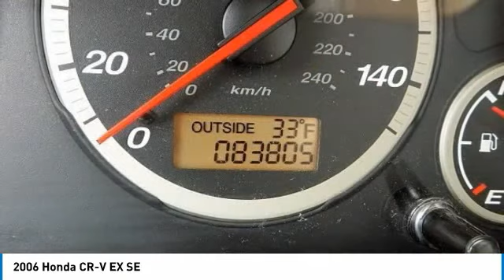2006 Honda CR-V Martin Honda Kia Mazda H183578A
2006 Honda CR-V EX SE

CARFAX One-Owner. White 2006 Honda CR-V SE AWD 5-Speed Automatic with Overdrive 2.4L I4 DOHC 16V i-VTEC Alloy wheels, Leather Seat Trim, Low Miles, Power moonroof.Recent Arrival! Odometer is 53202 miles below market average! 27/22 Highway/City MPG**